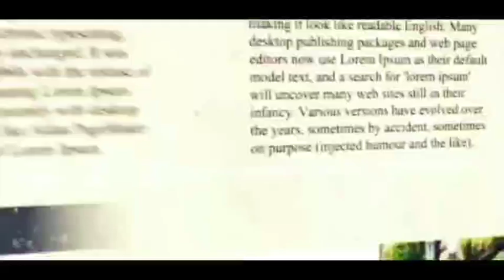প্রধানমন্ত্রী নরেন্দ্র মোদীর ৭১ তম জন্মদিনে রাজ্যপাল জাগদীপ ধনকড়ের শুভেচ্ছা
কলকাতা টুডে ব্যুরো: ভারতের প্রধানমন্ত্রী নরেন্দ্র মোদীর 71 তম জন্মদিন উপলক্ষে আজ পশ্চিমবঙ্গের রাজ্যপাল জাগদীপ ধনকার রাজভবনে সস্ত্রীক বৃক্ষরোপণ করলেন ও কৃতজ্ঞতা জানালেন প্রধানমন্ত্রীর উদ্দেশ্যে, বৃক্ষ রোপনের পর তিনি বলেন পরিবেশ পাল্টাচ্ছে তাই বৃক্ষরোপণ দরকার ও সকলকে আহ্বান করেন এই বৃক্ষরোপণ করবার জন্য। মাধব অধিকার সভ্যতার অন্য অঙ্গ মানবাধিকার হচ্ছে মানুষের উপরে আঘাত করা তাই তিনি সকলকে উদ্দেশ্যে বলেন মানবাধিকার লংঘন না হয় সকলের লক্ষ্য রাখা উচিত। এতেই সকলের মঙ্গল আগামী দিনে নাগরিকরা সেই কাজ কথা মনে রাখবে। ভারত উন্নতি লাভ করছে খুব শীঘ্রই ভারত উন্নতশীল দেশগুলোর তালিকায় চলে আসবে ভারত টিকাকরণের মাধ্যমে দেখিয়ে দিয়েছে বিশ্বকে শুধু নিজের জন্য নয় অন্য দেশের জন্য ভারত সমান কাজ করে।